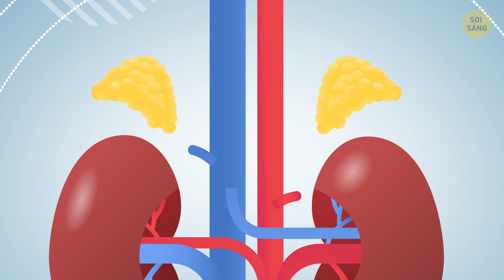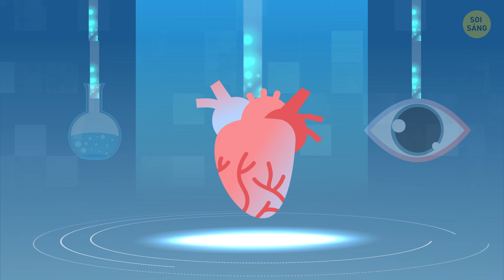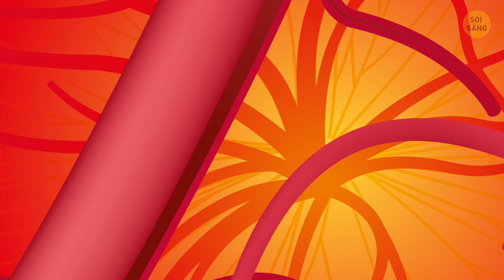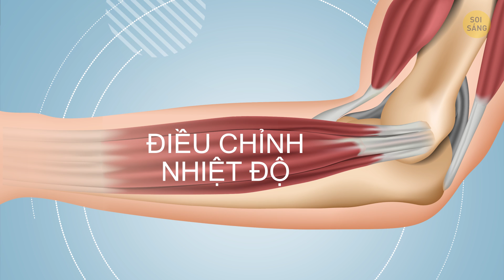Sẽ Ra Sao Nếu Bạn Cáu Kỉnh Khi Đi Ngủ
Đó là 1 trong những ngày thuộc định Luật Murphy. Việc gì có thể sai thì phải sai. Bạn thức dậy muộn, lỡ chuyến xe buýt, đồng nghiệp làm phiền không dứt, và bị sếp chỉ trích cả ngày. Cuối cùng bạn cũng về đến nhà, kiệt sức và trong tâm trạng tồi tệ, dĩ nhiên rồi. Mí mắt nặng trĩu và bạn đã sẵn sàng đi ngủ cho qua ngày, như họ vẫn nói.
Lúc đầu, giấc ngủ không đến. Những suy nghĩ chạy tới chạy lui. Bạn tua lại các cuộc trò chuyện trong đầu, nghĩ ra câu trả lời hay hơn những gì bạn đã đáp lại vào lúc đó. Cả ngày dài và cho đến thời điểm này, cơ thể bạn tiết ra các chất hóa học có thể phá hỏng giấc ngủ. Cùng tìm hiểu xem căng thẳng ảnh hưởng đến giấc ngủ như thế nào, hoc-mon căng thẳng hoạt động ra sao và tại sao bạn không nên khó chịu, giận dữ trước khi đi ngủ cũng như cách để ngủ ngon hơn khi bạn bị căng thẳng nhé.